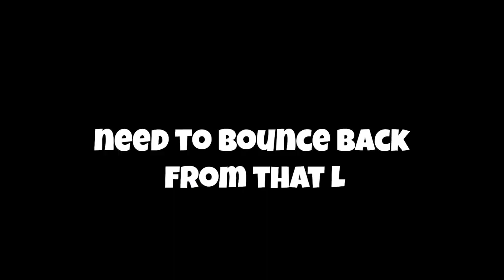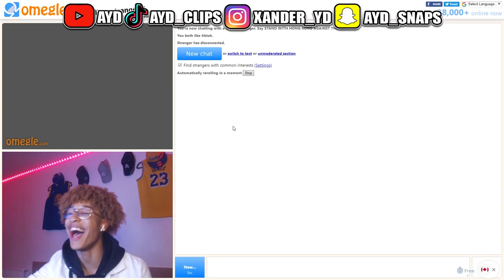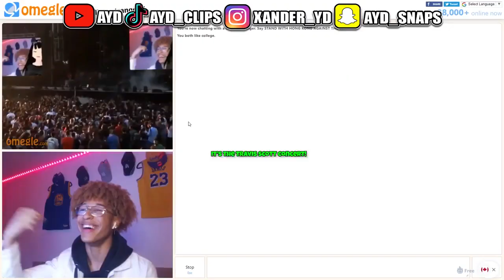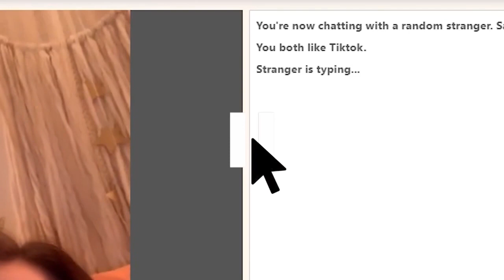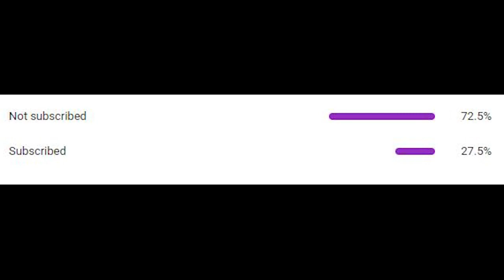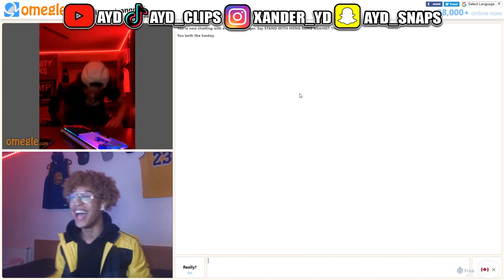I FELL FOR HER ON OMEGLE 😍